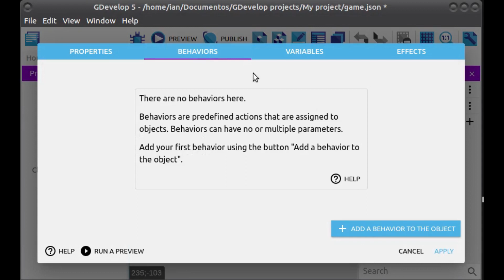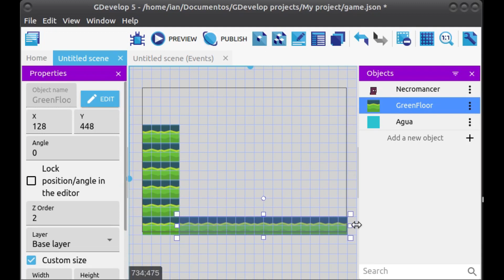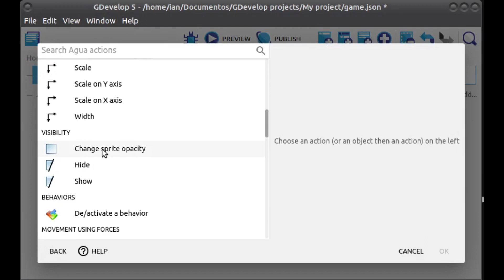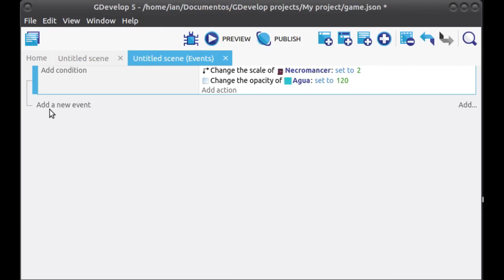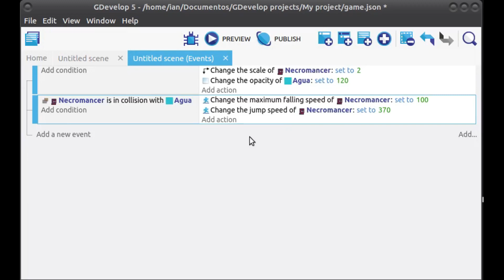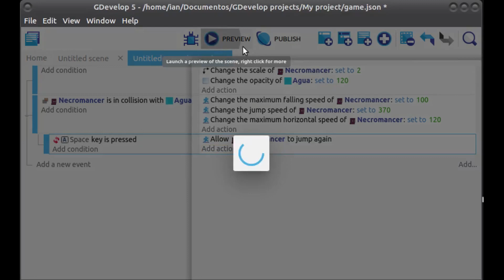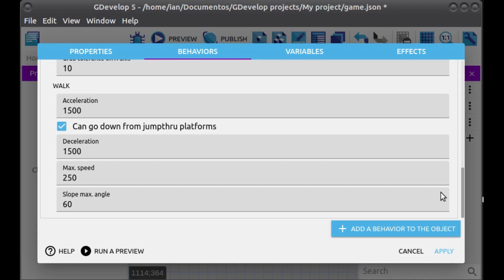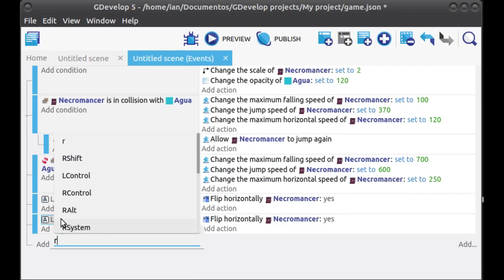Fazer Personagem Nadar na GDevelop 5 - Tutorial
Neste vídeo tutorial ensino como fazer um personagem de jogo de plataforma nadar usando a game engine GDevelop 5.